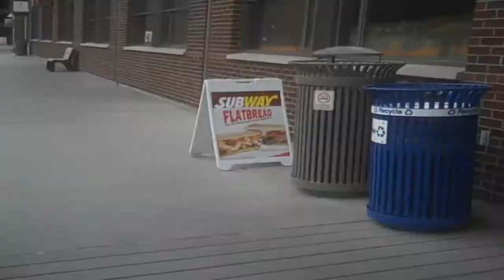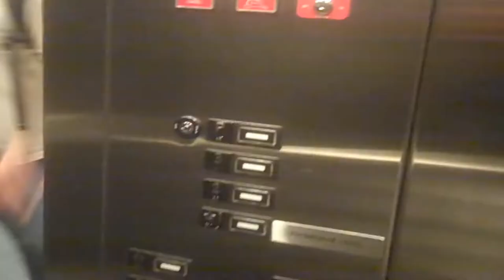Mock Video: UWB Disabled Student Orientation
Final project for "Performance and Diversity."